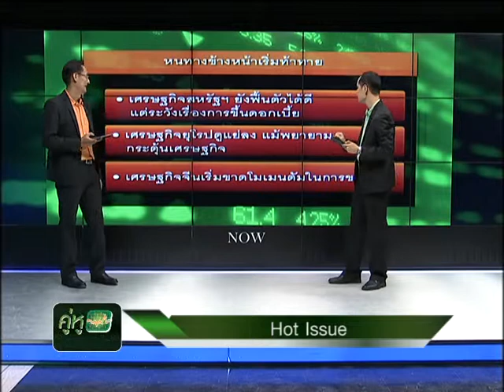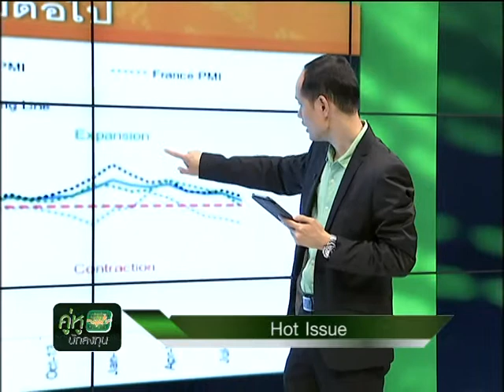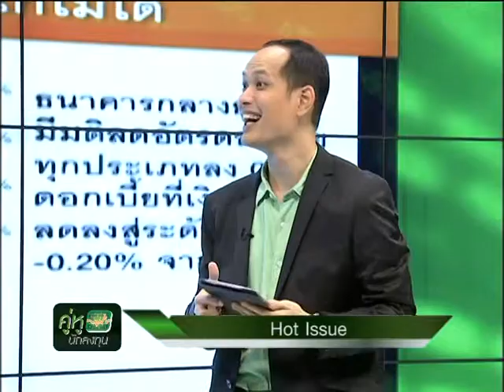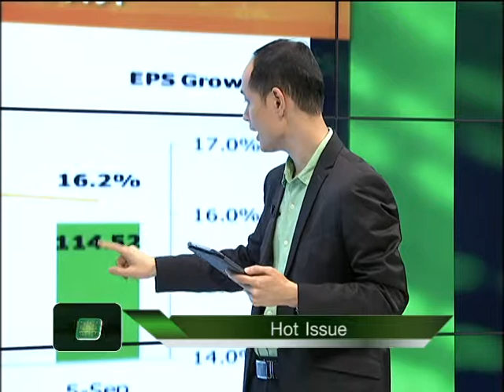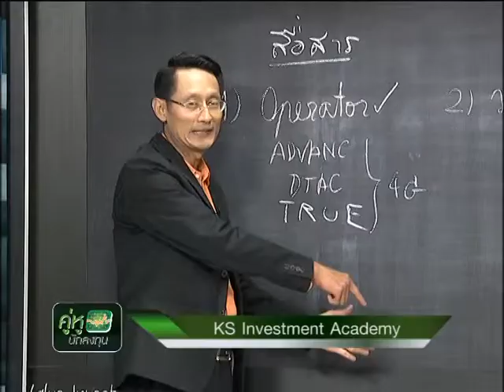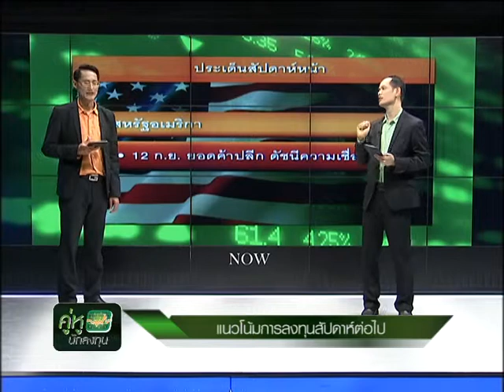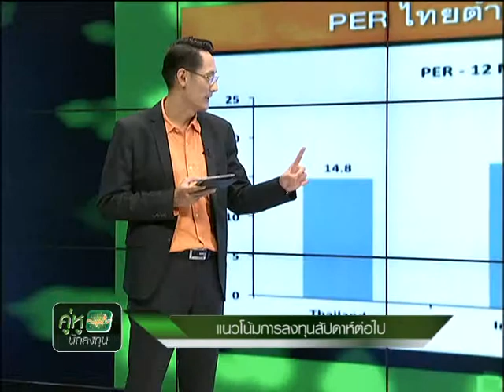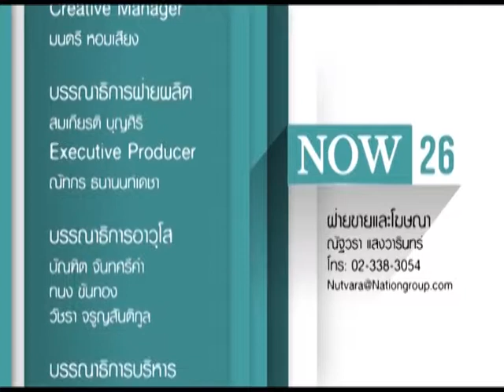คู่หูนักลงทุน เทป 85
รายการที่ทำให้คุณค้นพบ"ความสุขคู่การลงทุน"
พบกับ การพูดคุยเกี่ยวกับการเคลื่อนไหวของตลาดหุ้น
โดยคุณเผดิมภพ สงเคราะห์ และ คุณกวี ชูกิจเกษม
ทุกวันอาทิตย์ 20:30 น. ช่อง NOW 26